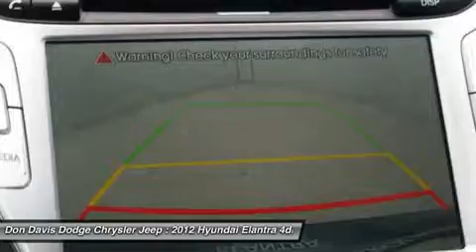2012 HYUNDAI ELANTRA Arlington, TX E25253A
2012 HYUNDAI ELANTRA Arlington, TX
Stock# E25253A

1901 N. Collins

Gently-driven, low miles! Don't worry about that smoke smell with this vehicle. Never been smoked in!! Buy with confidence! This vehicles story can be verified with a CarFax Title History report. Don Davis Auto Group has been selling quality New and Used cars for over 30 years. We are Tarrant Counties number One Per-Owned Dealer. This special unit has been reconditioned and made ready for a worry free ownership. Our Factory Trained Technicians have inspected this car and put our stamp of approval on it. You also receive at no cost to you a Tire and Etch warranty. Our business has grown only because we really take care of our customers. We really value your time and offer only the best service in return for it.